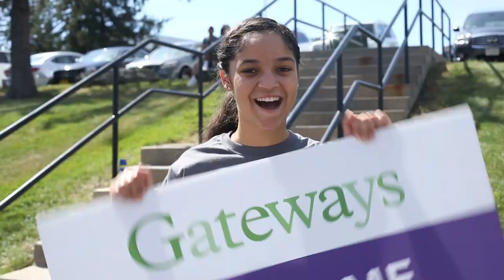Move-In Day 2019 at College of the Holy Cross!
Hailing from 36 states, Washington D.C., Puerto Rico and seven countries, the newly-minted Class of 2023 received a warm welcome to the Holy Cross community on Move-In Day 2019.

Video produced by Avanell Chang.